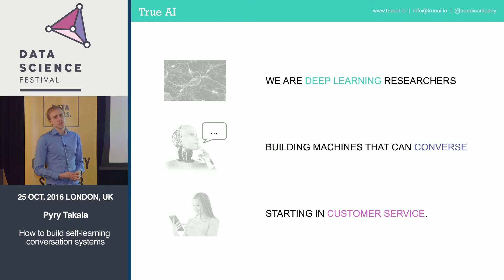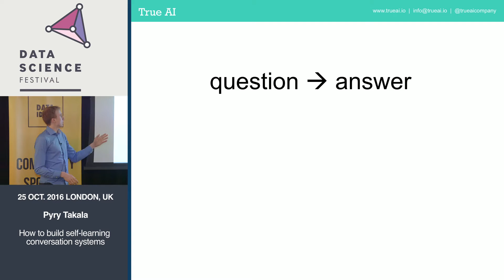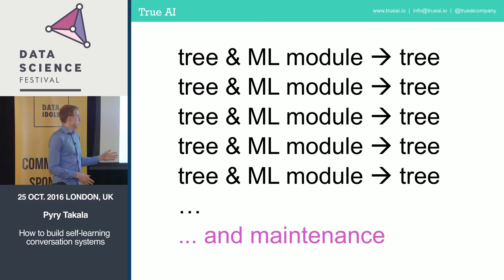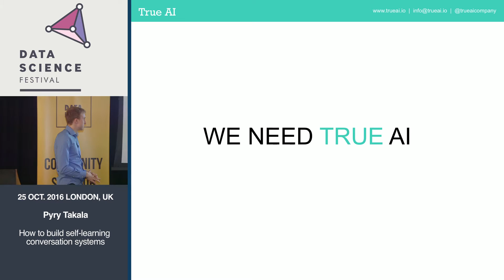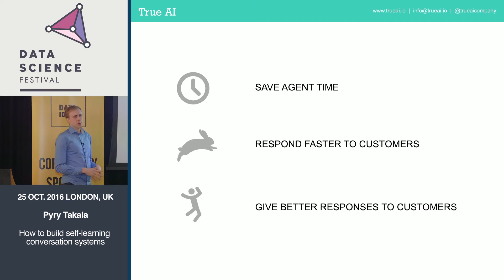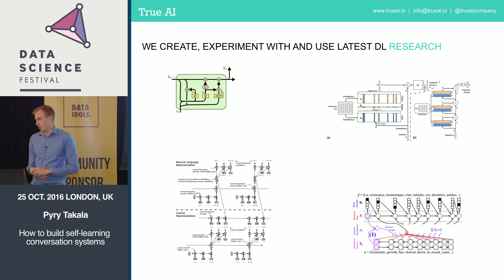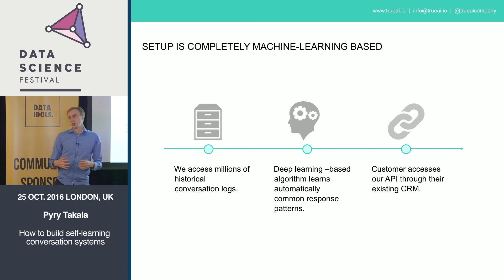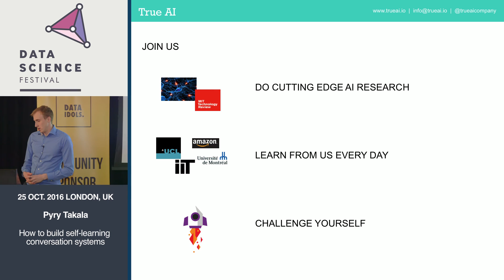How to build self-learning conversation systems | Pyry Takala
Most software that uses natural language to chat with humans is not intelligent. Bots usually have a number of pre-programmed answers that can only be given to very specifically worded questions. If there is input that was not anticipated by the authors, the answers become useless.

Recent advances in deep learning have made it feasible to create software that learns to reply on its own by looking at historical conversations. A learning conversation machine can answer user queries significantly more flexibly, and can constantly improve and refine its internal structure from user feedback.
In this talk, Pyry will cover the basics of how one can build self-learning conversation systems.

Bio: Pyry Takala is the co-founder of True AI, where he develops deep learning for dialogue modeling. Prior to True AI, Pyry was working on his PhD, focusing on sequence modeling, in particular applying deep learning to textual data. He has previously worked on deep learning at Amazon, and his publications have been featured for instance in MIT Technology Review and NY Times. He is also an alumni of Goldman Sachs and McKinsey.

Takala introduces True AI’s innovative approach to building self-learning conversation systems, focusing on improving customer service interactions.

Highlights
🤖 True AI develops deep learning-based conversational machines for customer service.
⏳ Traditional customer service often leads to long wait times and frustration.
📊 Rule-based systems struggle to deliver effective dialogue experiences.
✨ True AI’s technology provides automatic suggestions to human operators.
📈 Machine learning leverages historical conversation data for improved responses.
🚀 The potential for this technology extends beyond customer service applications.
👩‍💻 True AI is hiring for deep learning research engineers and developers.
Key Insights
🔍 Deep Learning’s Role: Deep learning enables machines to learn from vast datasets, improving conversation capabilities beyond simple rule-based responses. This technology is critical for modern conversational AI.
💬 User-Centric Design: By focusing on user experiences, True AI aims to create systems that understand human interactions, reducing the need for tedious manual input and improving satisfaction.
🧠 Learning from Data: Utilizing millions of historical conversation logs allows True AI to train models that generate contextually relevant responses, significantly enhancing the customer service experience.
🤝 Human-AI Collaboration: Instead of fully automating responses, True AI emphasizes collaboration between AI suggestions and human operators, ensuring that sensitive queries are handled appropriately.
🌍 Broad Applications: While currently focused on customer service, the underlying technology has the potential to revolutionize various sectors, including healthcare and personal assistance.
📈 Market Demand: The demand for efficient, automated customer service solutions is growing, indicating a significant market opportunity for innovations in conversational AI technology.
👩‍🎓 Talent Acquisition: True AI is actively seeking skilled professionals, highlighting the need for expertise in the rapidly evolving field of deep learning and AI research.